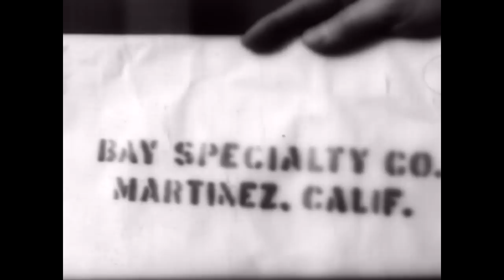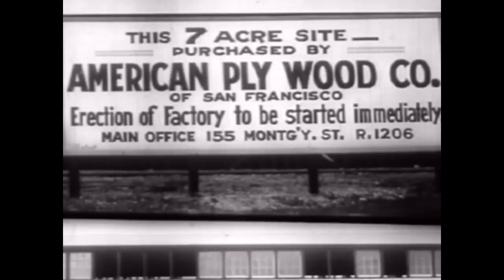"eden's island", eden ahbez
Eden's Island (1960) by eden ahbez

A space age pop masterpiece, one of the weirdest exotica records ever created, made by the writer of  Nat King Cole's 1948 number #1 single "Nature Boy".